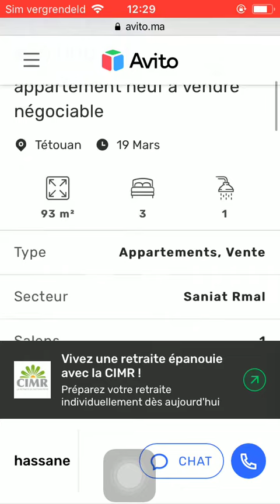House for sale Tetouan #740, Huis te koop Tetouan, Maison à vendre